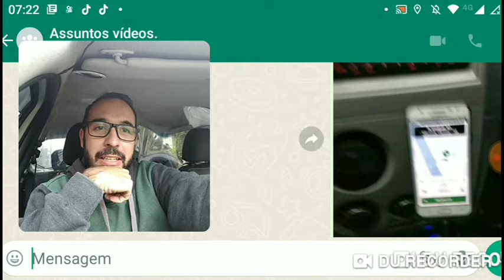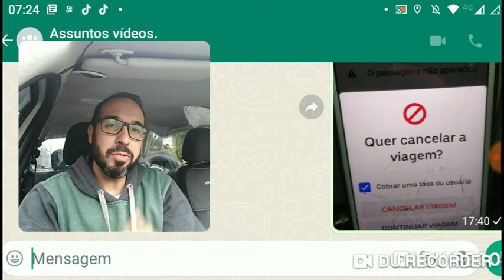A facilidade de procurar a justiça! 🙄 + A Uber mostrou motivo dos banimentos né?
Notaram isso? Uber mudou sua rotina mostrando o motivo da exclusão! Não tá nem preocupada com justiça!